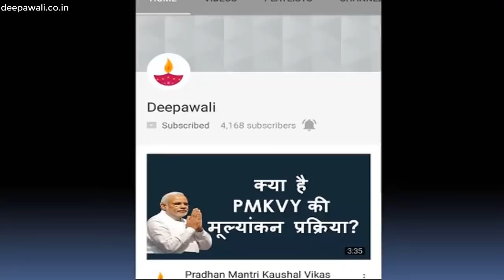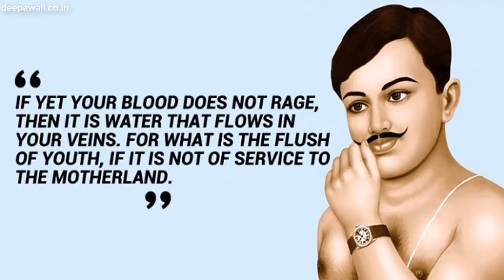चंद्रशेखर आजाद का जीवन परिचय | Chandra Shekhar Azad Biography in Hindi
आजाद यह शब्द आते ही अपनी मूंछो को ताव देता वह नौजवान आखों के सामने आ जाता है, जिसे पूरी दुनिया चंद्रशेखर आजाद के नाम से जानती है. एक युवा क्रांतिकारी जिसने अपने देश के लिए हंसते—हंसते प्राण उत्सर्ग कर दिए. जो अपनी लड़ाई के आखिर तक आजाद ही रहा. दुनिया में जिस सरकार का सूर्य अस्त नहीं होता था, वह शक्तिशाली सरकार भी उसे कभी बेड़ियों में जकड़ ही नहीं पाई. चंद्रेशेखर हमेशा आजाद ही रहें, अपनी आखिरी सांस तक.

To read article on Chandra Shekhar Azad biography in Hindi, follow the link:

Title: The Story Unfolds

Artist: Jingle Punks

Genre: Cinematic

Mood: Inspirational